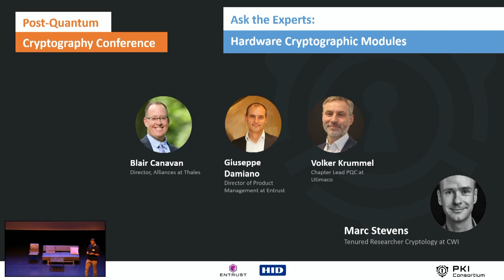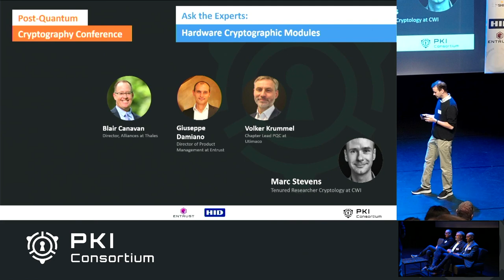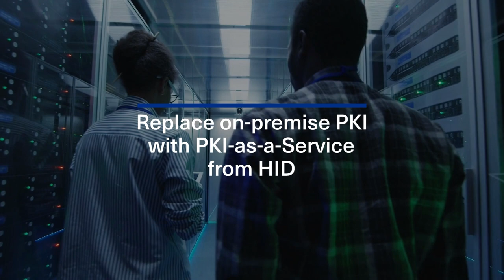Hardware Cryptographic Modules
In this session experts from several hardware vendors will debate about Post-Quantum Cryptography in hardware cryptographic modules, such as HSMs, tokens, smartcards, etc.

Blair Canavan - Director, Alliances at Thales
Giuseppe Damiano - Director of Product Management at Entrust
Volker Krummel - Chapter Lead PQC at Utimaco
Marc Stevens (Moderator) - Tenured Researcher Cryptology at CWI